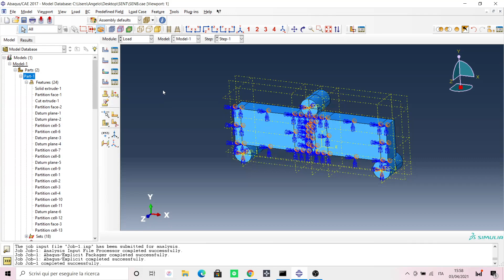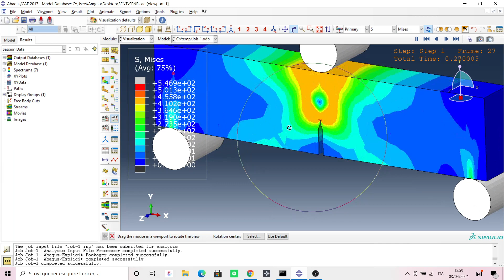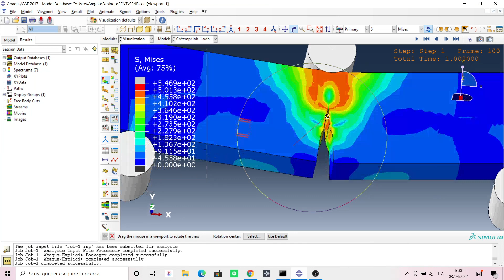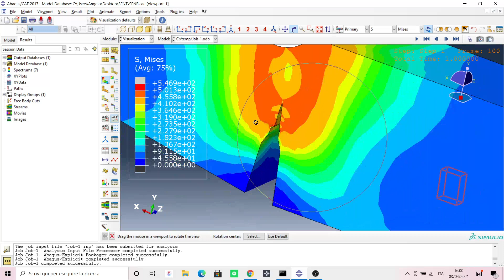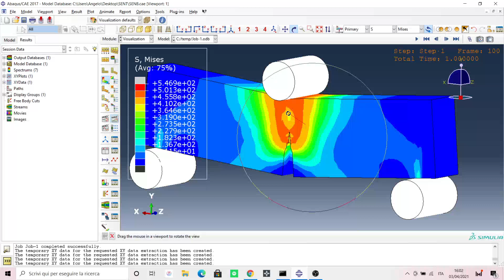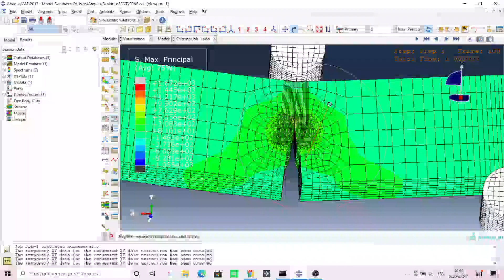Abaqus CAE - Single Edge Notch Bending Test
This video shows a simulation of a single edge notch bending test (SENB) of steel specimens BxB (20x20mm). The a/W=0.45, the notch height is 9mm with a pre-cracking of 1mm. The damage model is developed by Gurson–Tvergaard–Needleman (GTN). It is very interesting to see the crack propagation through the thickness during the load application. Several studies have been performed to calibrate the correct GTN parameters to represent the steel behaviour.